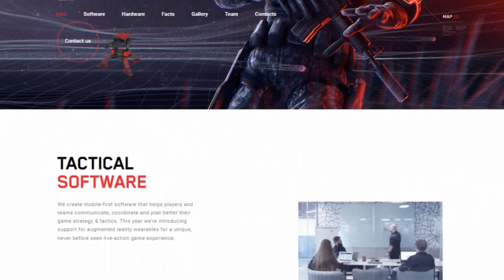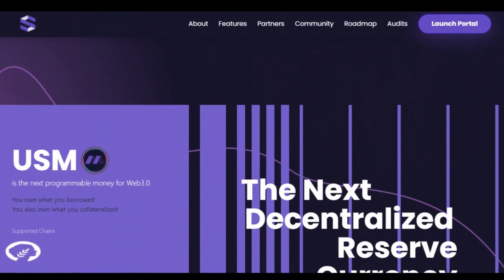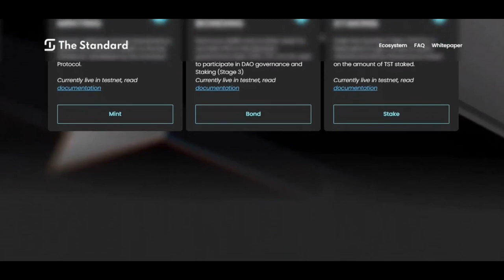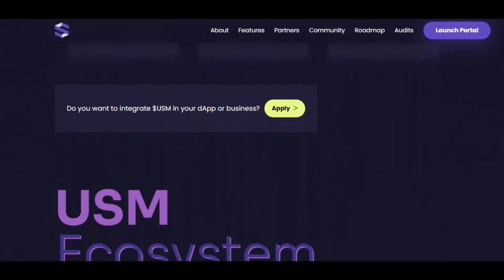Conreality-Технологический Стартап/Съемка Страйкбольных и Пейнтбольных Игр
2) Копия булл икс, говорят не отличается, тоже попробуй, чисто дизайн отличается, мне больше булл икс, но я пробовал оба

4) Тут просто, удобно покупать с телефона, прям вайбик, иметь на готове стоит

5) Бонк бот, крутой старичок, кто понял, тот понял

7) Маестро также как Троян, очень удобно флипать в дороге с телефона

9) Блум Солана, окей новичок ничего не могу сказать

13) База если торгуете Трон лучше нет, это Bull X это фирма

17) Nfd на Base
Всем привет в этом видео я расскажу о Тезнологическом Стартапе-Conreality.
Они занимаются съмкой Страйкбольных и Пейнтбольных игр.
Телеграм каналы:
ЧАТ ИГР на NEAR)